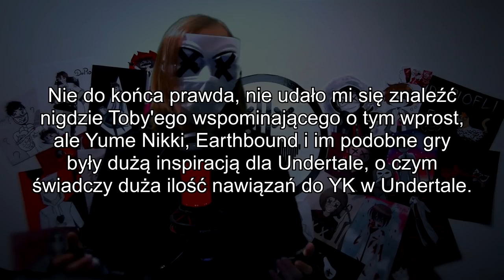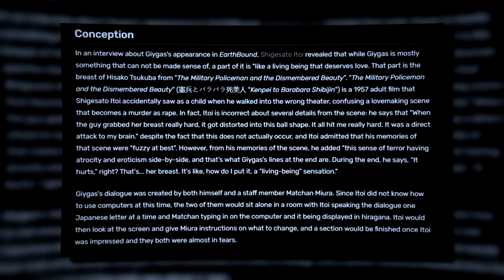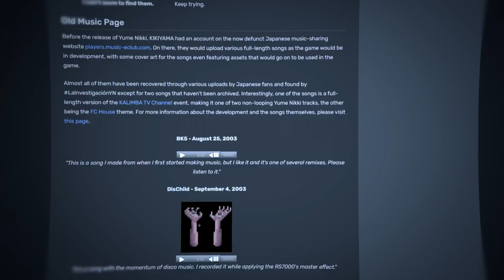Yume Nikki, przeklęta gra o snach.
Jak bardzo sny są w stanie wpłynąć na życie człowieka? W tym materiale przedstawię wam grę, która nie tylko odpowiada na to pytanie, ale przekazuje bardzo osobistą historię i przyczynia się w następnej dekadzie do powstania takich gier jak Undertale czy Omori.